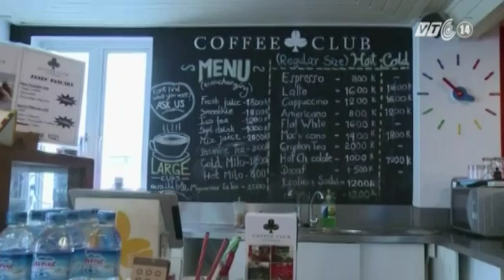VTC14_Myanmar: Các quán cà phê sang trọng xuất hiện nhiều thu hút khách hàng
(Truyền hình VTC14) - Văn hóa uống café đã có từ lâu ở Myanmar, ngoài những quán cà phê giản dị ven đường vốn luôn tấp nập khách thì các cửa hàng sang trọng cũng đang tạo ra một sự bùng nổ lớn khi thu hút nhiều sự chú ý của du khách nước ngoài cũng như người dân nơi đây.